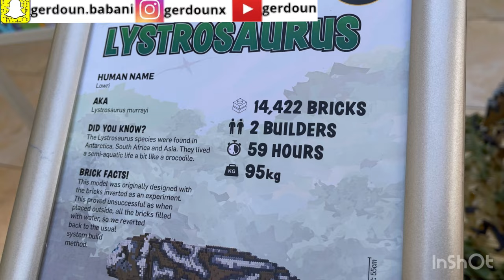Kurdish vlog| chwna darawa w garan la Cardiff